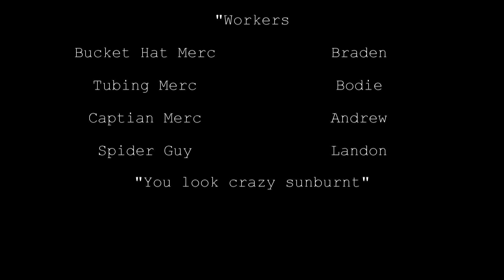"Spider Guy 2: It's Aboat Time!"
A stealth ops to retrieve the secretive case